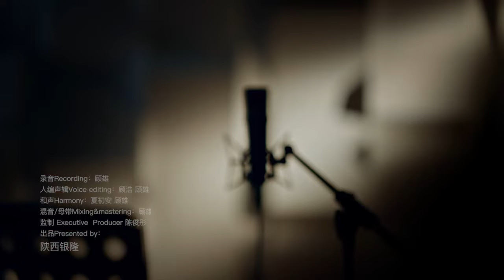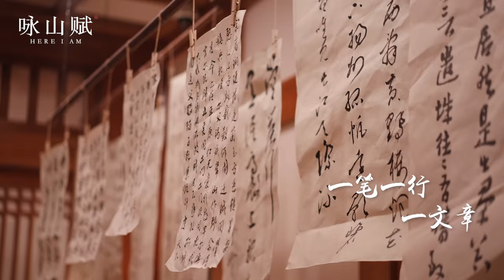陳俊彤《咏山賦》Official Music Video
咏天，咏地，一首咏山賦。
歌手陳俊彤攜手方文山，共同創作歌曲《咏山賦》，並傾情演繹。
2022年，陳俊彤去往西安古城采風並譜寫了旋律，用大氣磅礴的曲風詮釋了中華民族的偉大。

陳俊彤《咏山賦》

碑林沉穩
寫下我們
茶館帶著秦腔的說書人
話說十三朝的關中魂
一頁頁逆流而上的劇本

箭樓青磚
斑駁無聲
歷史卻來來回回紮了根
這千年古城華夏圖騰
永寧門被守護與傳承

一磚一瓦一面牆
九州島大地矗立起長安
一筆一行一文章
千年畫卷橫著寫江山

詠天 詠地
一首詠山賦
這初代的國門絕不容起霧
是龍族 最後的一裏路
盛唐的國度 故事從不落幕

詠天 詠地
一首詠山賦
呼嘯而過是對未來的描述
畫布裏 民族脊樑清楚
而我們是文化裏的貴族

箭樓青磚
斑駁無聲

詠天 詠地
一首詠山賦

詠天 詠地
一首詠山賦

【拼音】
bēi lín chén wěn
 xiě xià wǒ mén
 chá guǎn dài zhù qín qiāng de shuō shū rén
 huà shuō shí sān zhāo de guān zhōng hún
 yī yè yè nì liú ér shàng de jù běn

 jiàn lóu qīng zhuān
 bān bó wú shēng
 lì shǐ què lái lái huí huí zhā le gēn
 zhè qiān nián gǔ chéng huá xià tú téng
 yǒng níng mén bèi shǒu hù yǔ chuán chéng

 yī zhuān yī wǎ yī miàn qiáng
 jiǔ zhōu dǎo dà dì chù lì qǐ cháng ān
 yī bǐ yī háng yī wén zhāng
 qiān nián huà juàn héng zhù xiě jiāng shān

 yǒng tiān yǒng dì
 yī shǒu yǒng shān fù
 zhè chū dài de guó mén jué bù róng qǐ wù
 shì lóng zú zuì hòu de yī lǐ lù
 shèng táng de guó dù gù shì cóng bù là mù

 hū xiào ér guò shì duì wèi lái de miáo shù
 huà bù lǐ mín zú jǐ liáng qīng chǔ
 ér wǒ mén shì wén huà lǐ de guì zú

演唱者：陳俊彤
作詞者：方文山
作曲者：陳俊彤 顧雄
廠商名稱：瀋陽築夢兄弟文化傳播有限公司